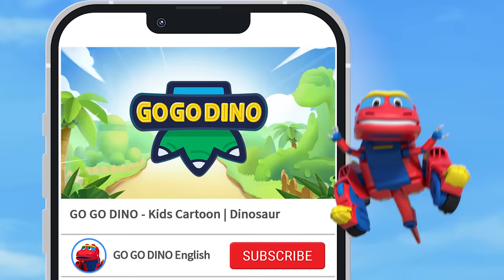Best Carnivorous Dinosaurs #1 | GOGODINO Best Episodes | Jurassic | Toys |Cartoon |Robot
How many Carnivorous Dinosaurs do you guys know?
ヽ(✿ﾟ▽ﾟ)ノCheck this out! Meet the best Carnivorous Dinosaurs!

♥ Chapters ♥
0:00 - Tyrannosaurus
10:11 - Dimetrodon
20:15 - Velociraptor
30:32 - Allosaurus